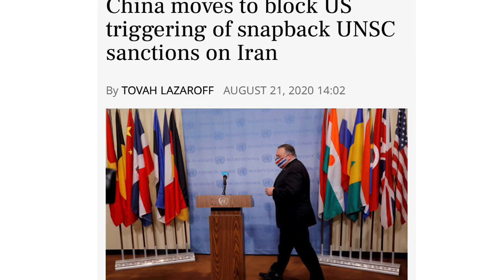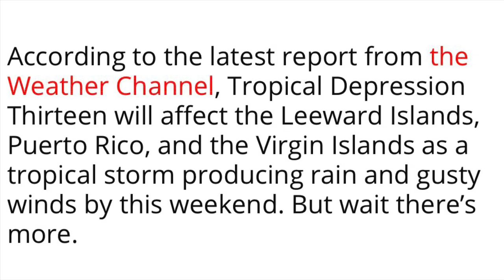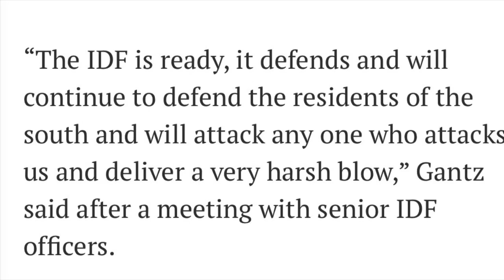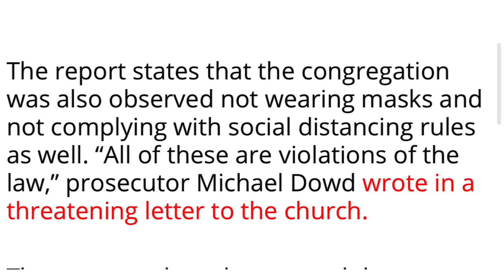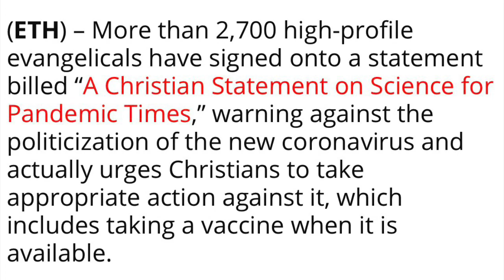China Nuclear Sub Spotted Going Into Underground Base?! || World News Update 08/21/2020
Believe on Christ alone for the remission of all of your sins! (Past, Present and Future)

The Gospel
1 Corinthians 15:1-4

2 By which also ye are saved, if ye keep in memory what I preached unto you, unless ye have believed in vain.

3 For I delivered unto you first of all that which I also received, how that Christ died for our sins according to the scriptures;

4 And that he was buried, and that he rose again the third day according to the scriptures:”

You are sealed until the day of redemption
Ephesians 1:13-14

“ 13 In Him you also trusted, after you heard the word of truth, the gospel of your salvation; in whom also, having believed, you were sealed with the Holy Spirit of promise,

14 who is the guarantee of our inheritance until the redemption of the purchased possession, to the praise of His glory.“

His grace is sufficient enough for you! Make today the day of your salvation!

“Do You Believe On Jesus?”

Believe On Him Today! Time Is Short!